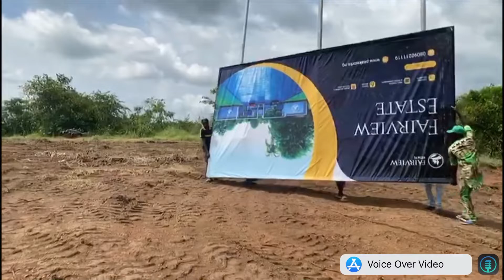Fair View Estate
Fairview Estate Kobape Abeokuta.

Invest in the newest big deal in Real Estate here in Ogun State.

Buy Fairview Estate Kobape.

Enjoy your life in a tranquil and a well planned community. This estate Features the best of modern infrastructural amenities you’d love.

Features:

•Smart gate access
•Paved road
•Perimeter fence
•24/7 Smart security surveillance
•Play Area
•Lawn tennis and basketball multi court
•Free from all government acquisitions
•Dry land
Etc

Neighborhood landmarks:

•Ogun State Tech hub(10minutes)
•Ogun state judiciary complex(10minutes)
•Mohammed Buhari Estate (10minutes)
•Ogun state governor’s office (12minutes)
•Wole Soyinka Rail station (15minutes)
•Olusegun Obasanjo Library (15minutes)
•Lagos-Ibadan-Sagamu interchange (15minutes)